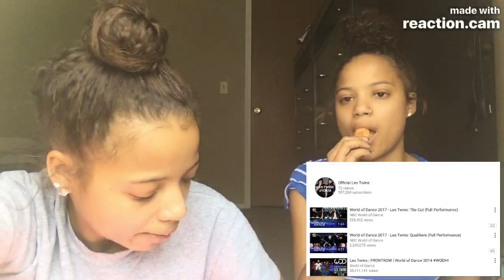Les Twins: "The Cut" (full performance) reaction!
Les Twins reaction video for their "The Cut" performance for World of Dance 2017 !

             "Never know" by 6Lack